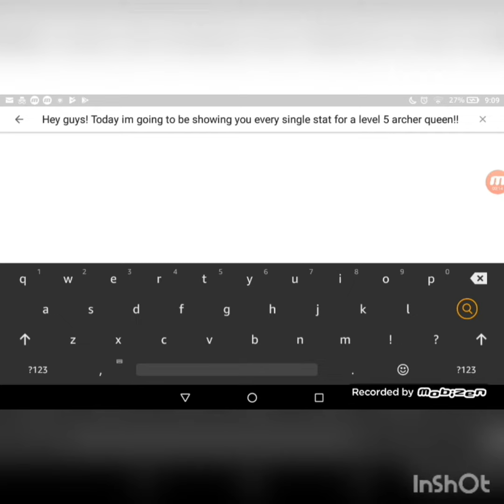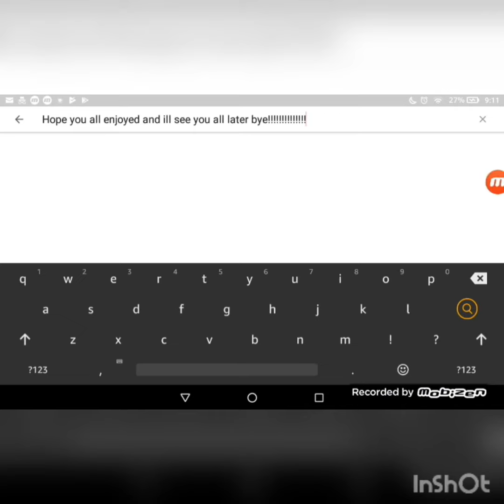Getting Archer Queen To Level 5!!! CLASH of CLANS!!!!!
Hey guys! Today I'm going to be checking out the archer queen and her stats! Hope you all enjoy!

PS  nick wilce iq is 23 LOL😂😂😂😂😂😂😂😂😂